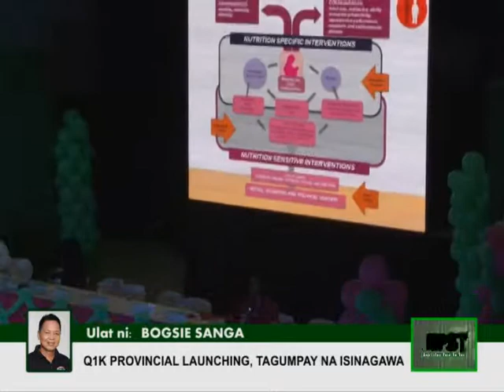Q1K Provincial Launching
QPIO Bogsie Sanga report
Uploaded by PICTO